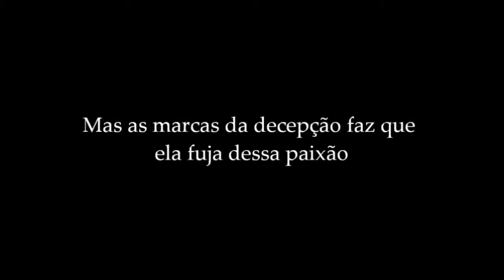Book Trailer - Eu e Ela - Série Amores Imperfeitos:II - Li Fraser